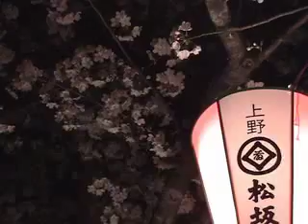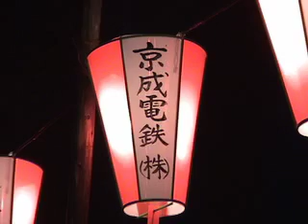Life In Tokyo: Vlog #19 Hanami - Cherry Blossom Viewing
Hanami is the japanese springtime tradition of having a party under blossoming cherry trees.  While cuturally there is a lot of ground I could get into; its importance in poetry, samurai folk lore and japanese identity, I chose to just record people drinking.  As much as people try to make it seem deep it really is just an excuse for people to go sit in the park and get blotto.

"Disco Infero" - The Tramps
"Bachelor" - Monkey
"El Camino" - Super Chikan